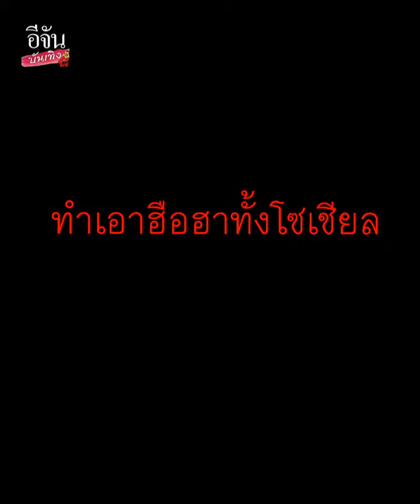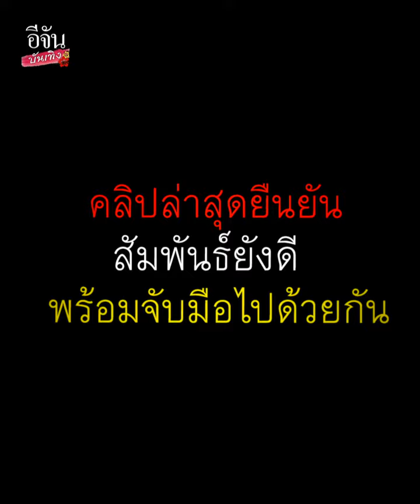รัก พี่เล็ก ยังหวาน น้องเวฟ ยืนยันด้วยคลิปสวมสร้อยคอ หลังมีข่าวจิ้นนายแบบ